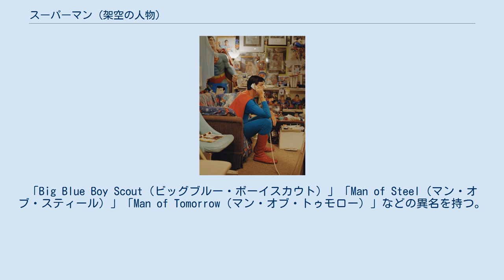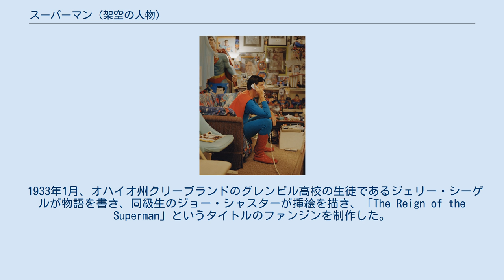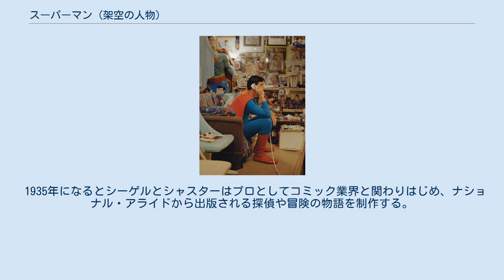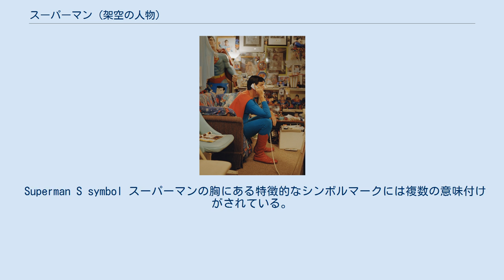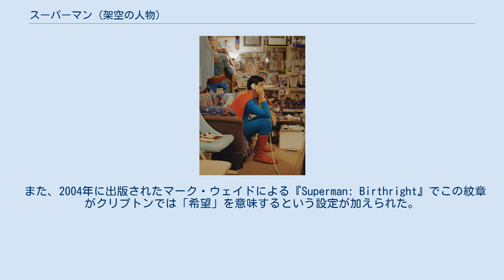スーパーマン (架空の人物)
ジャスティス・リーグ
スーパーマン（Superman）は、DCコミックスの出版するアメリカン・コミック『スーパーマン』に登場する架空のスーパーヒーロー。
ジェリー・シーゲルとジョー・シャスターによって創造され、1938年に登場した。
 スーパーマンはジェリー・シーゲルとジョー・シャスターによって創造され、アクション・コミックス誌第1号（1938年6月30日）で初登場した。
ラジオ番組、コミック・ストリップ、テレビ番組、映画、コンピュータゲームなど様々なメディアに登場し、アメリカンコミックにおけるスーパーヒーローの典型となった。
「Big Blue Boy Scout（ビッグブルー・ボーイスカウト）」「Man of Steel（マン・オブ・スティール）」「Man of Tomorrow（マン・オブ・トゥモロー）」などの異名を持つ。
 スーパーマンの容姿を特徴付ける要素として青いコスチューム、胸部の「S」のシンボルマーク、赤いケープが挙げられる。
これらはコミック作品への影響だけでなく、大衆文化のアイコンとして様々な形でモチーフとされている。
 クラーク・ケントというアイデンティティーは、1938年の初登場から1980年中頃まで「スーパーマン（カル゠エル）が一般人として生活するため変装した姿」と位置付けられていた。
1986年のジョン・バーンによる『マン・オブ・スティール (コミック)』以降は、「地球の文化で育った個人」という人間性が強調されるようになる。
 1933年1月、オハイオ州クリーブランドのグレンビル高校の生徒であるジェリー・シーゲルが物語を書き、同級生のジョー・シャスターが挿絵を描き、「The Reign of the Superman」というタイトルのファンジンを制作した。
これはマッドサイエンティストによって超能力を与えられた男が、最終的に超能力を悪用せんと目論む科学者を殺し、能力を失ってもとの浮浪者に戻って行くというストーリーだった。
 2人はプロの作家になることを夢見ながら、パルプ・マガジンよりも新聞に掲載される新聞漫画の方が安定していると考え、コミック・ストリップの制作に移行する。
1934年頃にシーゲルは英雄的なキャラクターの方が売れるだろうと考え「スーパーマン」の原型を考案した。
幾つかの出版社に持ち込むが拒絶され、その過程で少しずつ今日知られているクリプトン星や「S」のマーク、気弱な新聞記者クラーク・ケント、同僚のロイス・レインの設定が形になっていった。
 1935年になるとシーゲルとシャスターはプロとしてコミック業界と関わりはじめ、ナショナル・アライドから出版される探偵や冒険の物語を制作する。
ナショナル・アライドにも「スーパーマン」を売り込むが通信社から拒否されてしまう。
1938年3月、シーゲルとシャスターはもはや「スーパーマン」は成功しないだろうと考え、ディテクティブ・コミックスに当時の130ドルでキャラクターの権利を売り、そうしてついに「スーパーマン」は出版された。
 スーパーマンの怪力やビルを飛び越える跳躍力といった能力はエドガー・ライス・バローズの『火星シリーズ』やフィリップ・ワイリーの『闘士（1930年）』の主人公ヒューゴ・ダナーから影響を受けている。
危険をかえりみない姿勢はダグラス・フェアバンクスが演じた『奇傑ゾロ（1920年）』や『ロビン・フッド（1922年）』の影響を受け、スーパーマンの活動拠点であるメトロポリスは同名の映画『メトロポリス（1927年）』から取られた。
クラーク・ケントの「眼鏡をかけ紳士的に振る舞い、後になって反撃する」という要素はコメディアンのハロルド・ロイドを参考にしている。
職業が新聞記者であることやロイス・レインにぎこちなく振る舞うといった部分はジェリー・シーゲル本人の経験からだという。
またジョー・シャスターも1920年代にトロント・デイリー・スターで働いていたことがある。
 ジョー・シャスターは自身の作風の影響としてウィンザー・マッケイの『リトル・ニモ』、バーン・ホガース、アレックス・レイモンド、ミルトン・カニフ、ハル・フォスター、ロイ・クレインを挙げている。
スーパーマンのコスチュームはレスラーやボクサー、ストロングマンなどからインスピレーションを受け、シャスターは当初はスーパーマンに古典的なヒ...